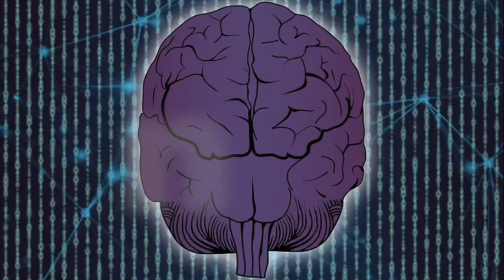Psychological Tyranny Is Still Tyranny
Western “liberal democracies” are just totalitarian regimes with more money and better narrative management. The US-centralized empire controls the global south with bombs, bullets and blockades and controls the rest of us with mass-scale psychological manipulation.

Sure it's more pleasant to be sitting where we are rather than at the barrel of the gun, but don't confuse pleasantness with freedom. It's nice that here they let you criticize your government and buy whatever you can afford at the store. It would be pleasant to live in a vat with your brain plugged into a virtual world of endless pleasure, too, but it wouldn't be freedom. Psychological tyranny is still tyranny.